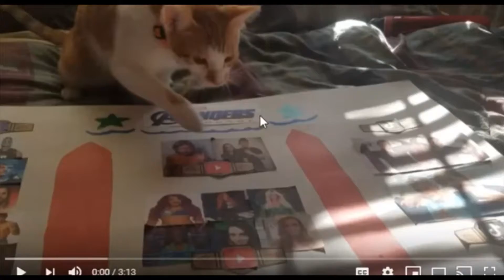Enzo needing to be on camera for a minute and 30 seconds